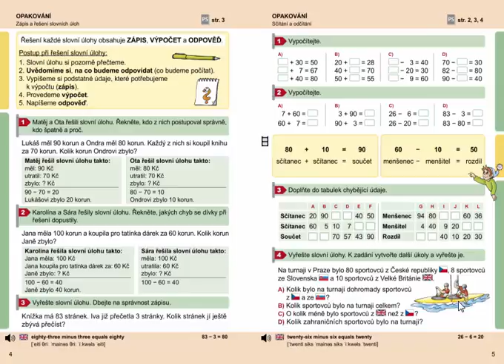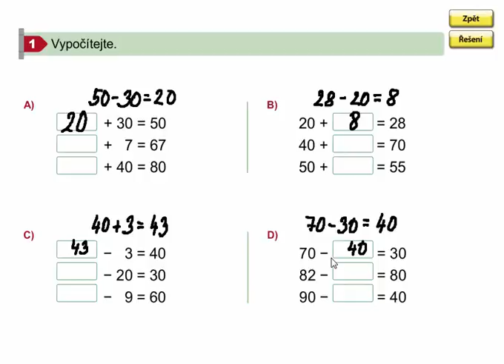Sčítání a odčítání (opakování), Matýskova matematika 7. díl, strana 5, cvičení 1